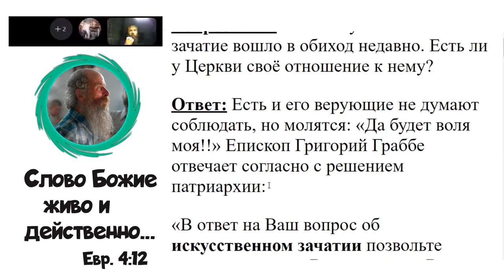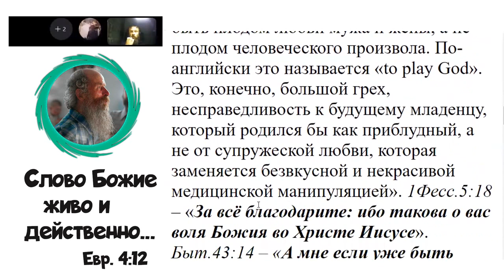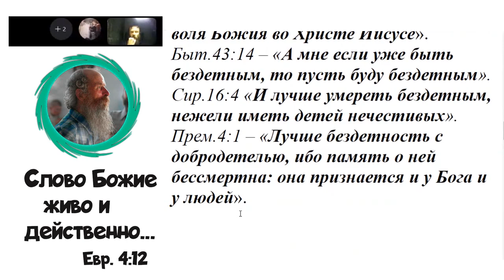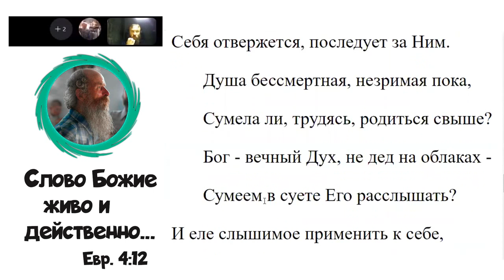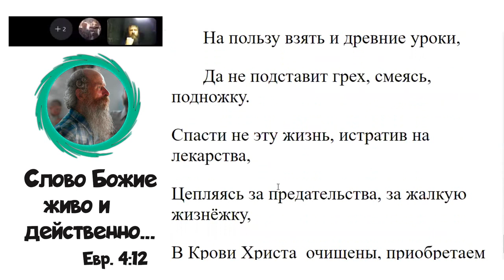2627. Как Церковь относится к искусственному зачатию?